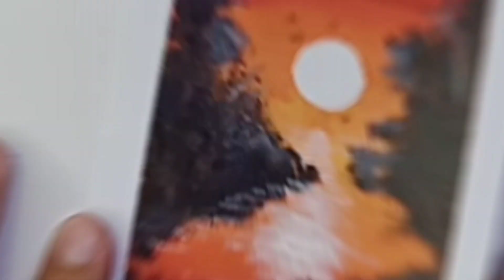Late afternoon painting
time lapse painting of sunset

music and edition from capcut app